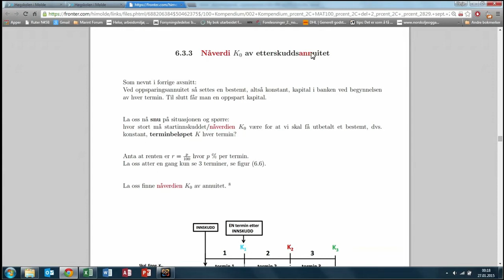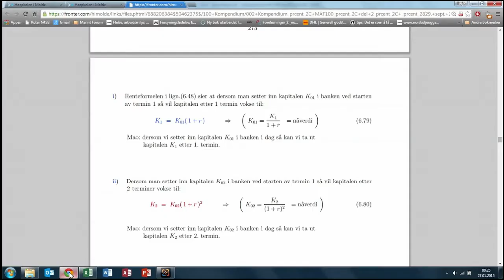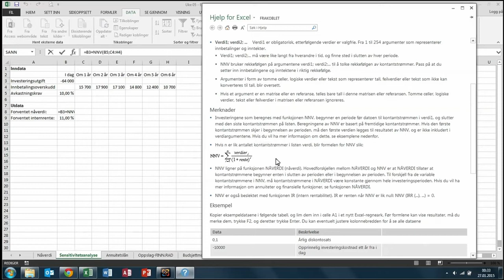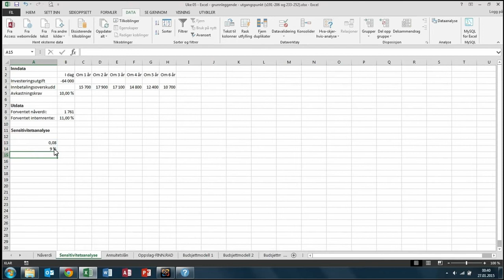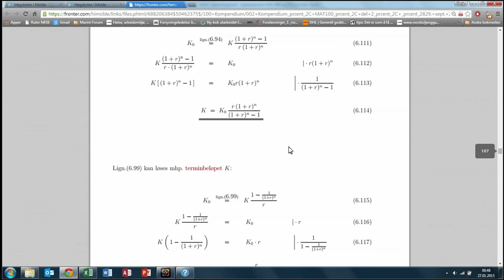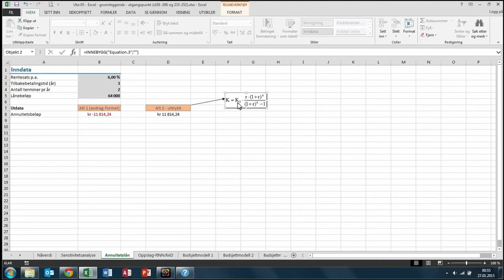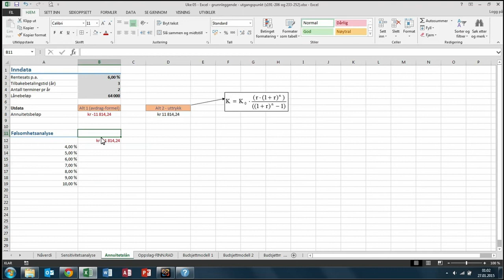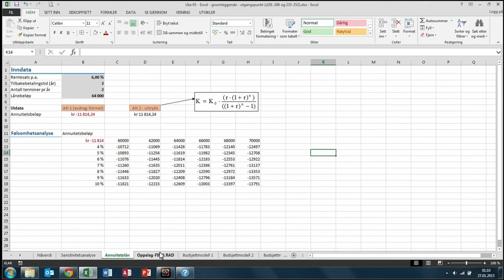IBE201 - Uke 05 - Excel - del 1